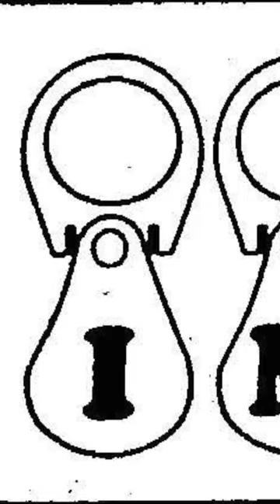America's oldest soft drink is...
It might not be the one you're thinking of... Here's America's oldest continuously-produced soft drink, and it has a world's fair connection...